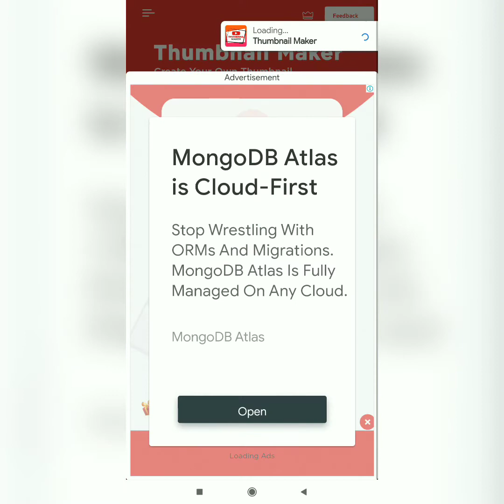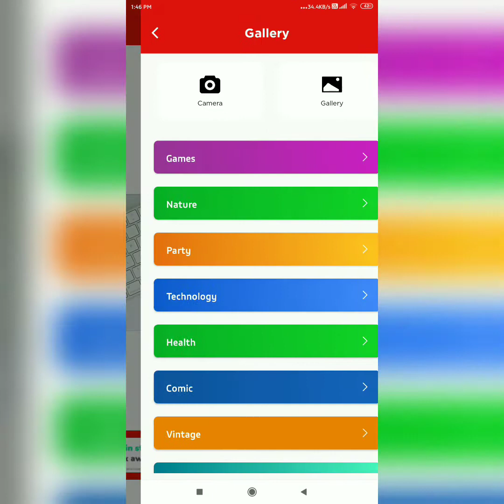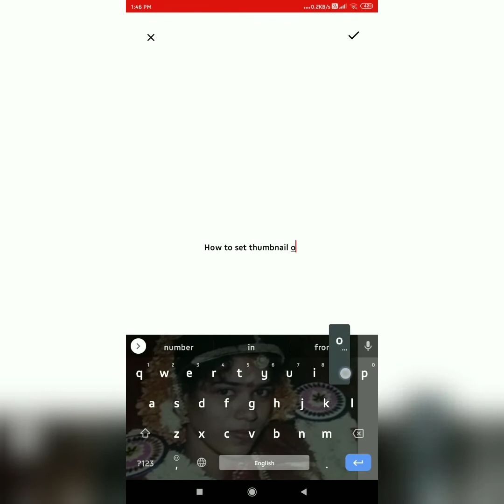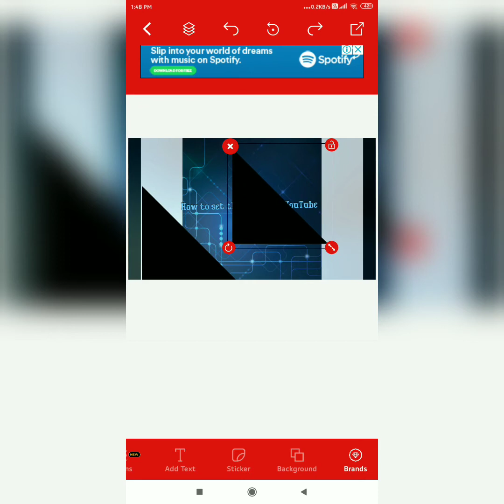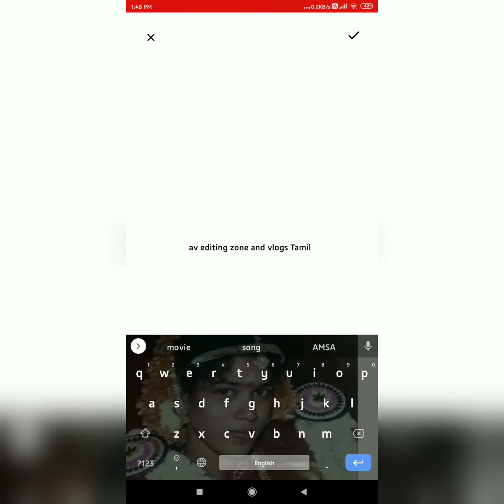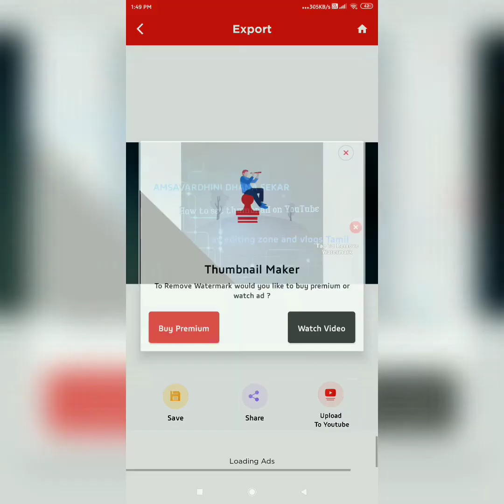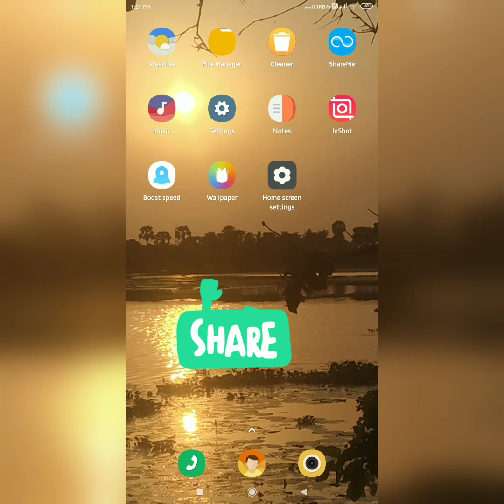how to edit thumbnails on YouTube AV EDITING ZONE AND VLOGS TAMIL AMSAVARDHINI DHANA SEKAR